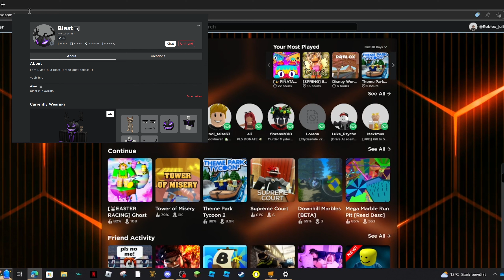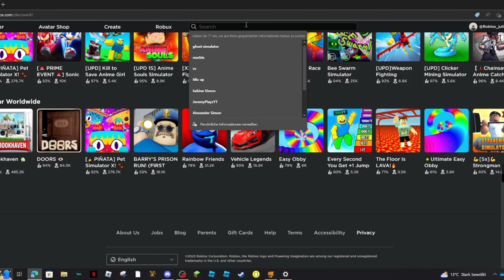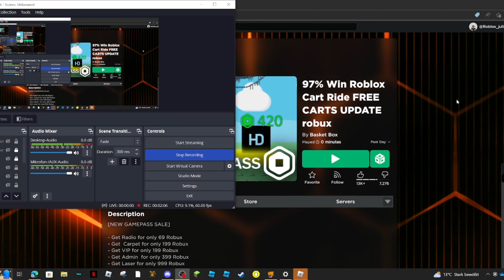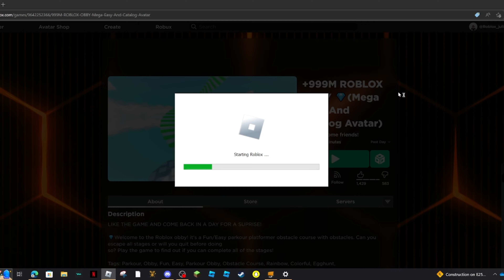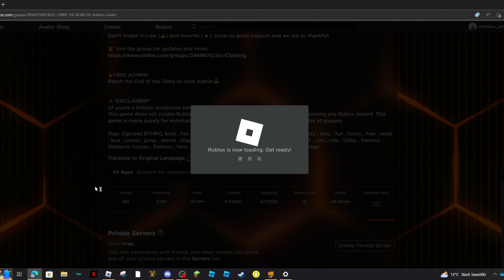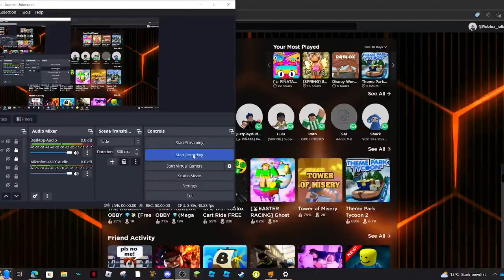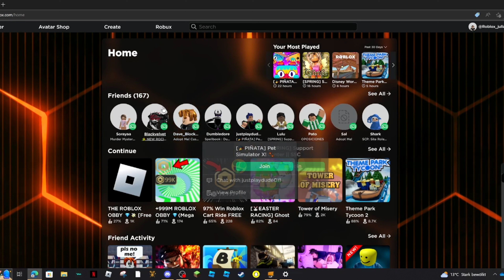Roblox free robux obby